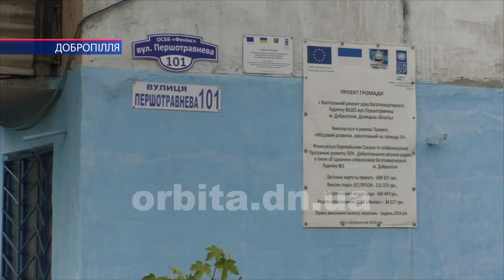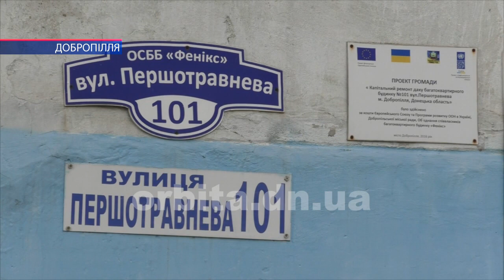Небезпечне сусідство - у Добропіллі згоріла квартира-смітник